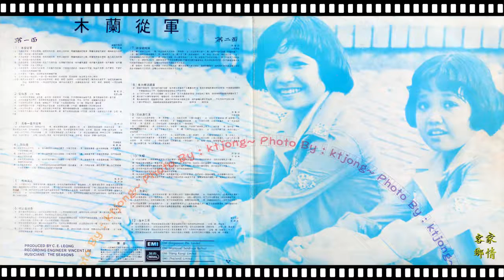明珠姐妹 - 天鱷